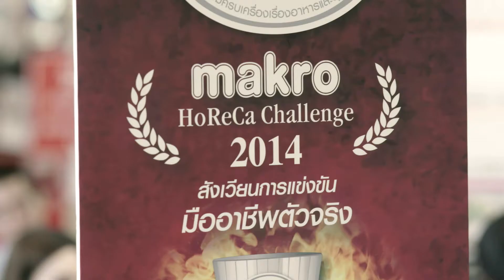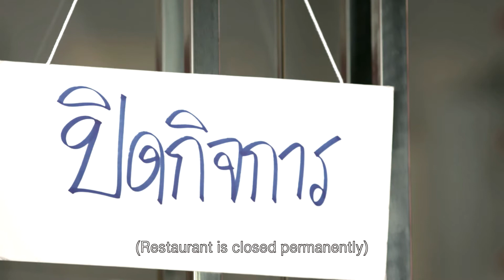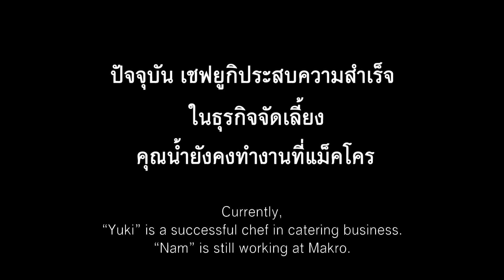Keep fighting! Try harder! “Chef Yuki”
ภาพยนตร์โฆษณาสร้างจากเค้าโครงเรื่องจริงของ “เชฟยูกิ” ชายหนุ่มคนหนึ่งที่คุณพ่อต้องการให้สานต่อธุรกิจของที่บ้าน แต่ยูกิอยากทำธุรกิจร้านอาหาร จึงผันตัวไปเป็นลูกจ้างร้านอาหารญี่ปุ่น ได้ฝึกการทำอาหาร จนกระทั่งเปิดร้านร้านอาหารญี่ปุ่น ทั้งๆ ที่ขาดประสบการณ์ อีกทั้งพ่อยังไม่เห็นด้วยถึงขั้นไล่ออกจากบ้าน ยูกิทำร้านอาหารอย่างกระท่อนกระแท่นจนวันหนึ่งต้องตัดสินใจปิดร้าน  แต่ในที่สุดยูกิก็ลุกขึ้นมาสู้อีกครั้งด้วยกำลังใจจากคู่คิดที่ดี คือ พี่น้ำ พนักงานแม็คโคร สาขาชลบุรี ที่ยูกิไปซื้อของเพื่อใช้ในร้านอาหารเป็นประจำ  เมื่อได้พบกับคู่คิดที่ดี บวกกับความไม่ท้อแท้และความพยายาม จากผู้ชายที่ครอบครัวไม่ยอมรับ  จนวันนี้ชายหนุ่มมาไกลในแบบที่ใครก็คิดไม่ถึง